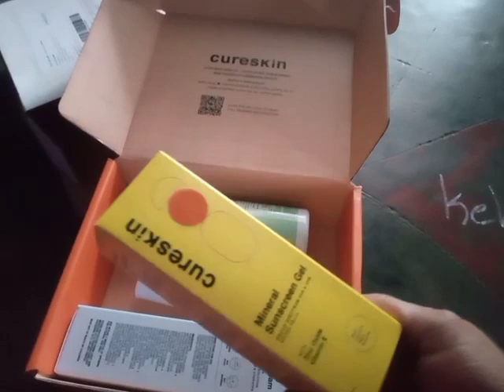cure skin app ని down load చేసుకోండి.చర్మ వ్యాధులను నయం చేసుకోండి.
kavitha andhra ammayi link
keW2raWXwz